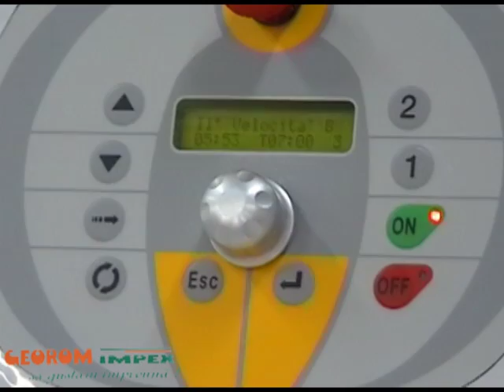Brutarie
Brutaria Georom Suceava